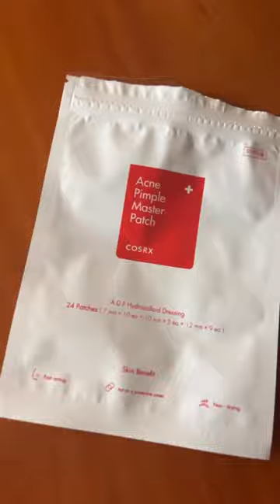Plasterki na wypryski za 16 zł. Polecajka.